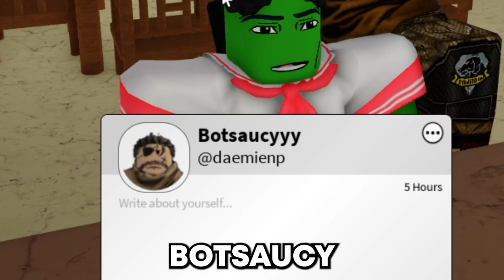Roblox Voice Chat is SUS